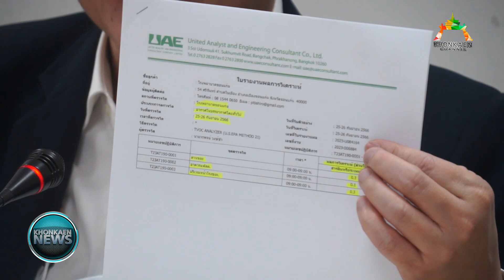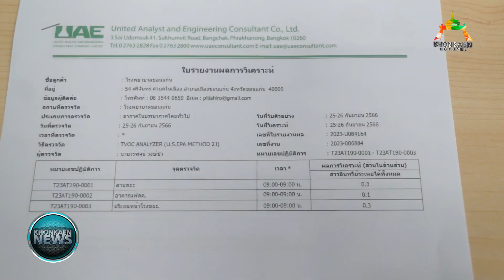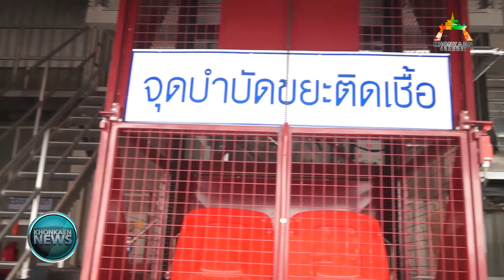ข่าว ผลตรวจฯล่าสุด! ค่ามลพิษและกลิ่นรบกวน “รพ.ขอนแก่น” ต่ำกว่า ค่ามาตราฐานยอมรับได้ (6/10/2566)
เมื่อเวลา 16.00 น. วันที่ 6 ตุลาคม 2566 ที่ห้องประชุมแก่นทอง ชั้น 3 โรงพยาบาลขอนแก่น นพ.เกรียงศักดิ์ วัชรนุกูลเกียรติ ผู้อำนวยการโรงพยาบาลขอนแก่น ได้ชี้แจงผลการตรวจวัดค่ามลพิษและกลิ่นรบกวน (air contaminants ) ทั้งในอาคารกำจัดมูลฝอยติดเชื้อ,บ้านพักข้าราชการ ศูนย์อนามัยที่ 7 ขอนแก่น และปล่องปล่อยอากาศจากระบบบำบัดขยะติดเชื้อโรงพยาบาลขอนแก่น ว่า จากการที่ บริษัท UAE ได้เข้าทำการตรวจวัด เมื่อวันที่ 25-26 ก.ย. 2566 ที่ผ่านมา จากผลการตรวจวัดค่า ได้น้อยเกินกว่าค่ามาตรฐานยอมรับได้ ทั้งในพื้นที่เปิดและพื้นที่ปิด โดยผลการวิเคราะห์ สารอินทรีย์ระเหยได้ทั้งหมด แยกเป็นลานขยะ 0.3, อาคารแฟลต 0.1, บริเวณหน้าโรงขยะ 0.3 และบริเวณปลายปล่องระบายอากาศ ได้ 1.2 ซึ่งในพื้นที่เปิดต่ำกว่าค่ายอมรับได้ ซึ่งห้ามเกิน 2.2 ppm.

นพ.เกรียงศักดิ์ วัชรนุกูลเกียรติ ผู้อำนวยการโรงพยาบาลขอนแก่น เปิดเผยว่า กรณีที่โรงพยาบาลขอนแก่น ได้ดำเนินการให้บริษัท ยูไนเต็ด แอนนาลิสต์ แอนค์ เอ็นจิเนียวิ่งคอนชัลแตนท์ จำกัด เข้าทำการตรวจวัดค่ามลพิษและกลิ่นรบกวน อาคารกำจัดมูลฝอยติดเชื้อด้วยตนเอง ซึ่งผลการตรวจวัดค่ามลพิษและกลิ่นรบกวนทั้งในอาคารกำจัดมูลฝอยติดเชื้อและบ้านพักข้าราชการ ศูนย์อนามัยที่ 2 ขอนแก่น (แฟลตกระดังงา) ระหว่างวันที่ 25 - 26 กันยายน 2566 ในช่วงเวลา 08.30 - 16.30 น. ผลการวิเคราะห์ (ส่วนในล้านส่วน) สารอินทรีย์ระเหยได้ทั้งหมด แยกเป็นลานขยะ 0.3 อาคารแฟลต 0.1 บริเวณหน้าโรงขยะ 0.3 และบริเวณปลายปล่อง ระบายอากาศ ได้ 1.2 ซึ่ง ในพื้นที่เปิด ต่ำกว่าค่ายอมรับได้ซึ่งห้ามเกิน 2.2 ppm.

นพ.เกรียงศักดิ์ เผยต่อว่า หลังจากนี้ จะได้มีหนังสือถึง ทน.ขอนแก่น อ้างถึงผลการตรวจ ของบริษัท ยูไนเต็ด แอนนาลิสต์ แอนค์ เอ็นจิเนียวิ่งคอนชัลแตนท์ จำกัด ที่ได้เข้าทำการตรวจวัดค่ามลพิษและกลิ่นรบกวน อาคารกำจัดมูลฝอยติดเชื้อด้วยตนเอง อนุญาตให้เปิดดำเนินการกำจัดมูลฝอยติดเชื้อด้วยตนเองต่อไปได้ เพราะว่าที่ผ่านมา ผลกระทบทำให้ค่าใช้จ่าย ซึ่งต้นทุน ทั้งค่าจ้างพนักงาน ค่าไฟ ตกอยู่ ที่ 3-4 บาทในช่วงที่หยุดกำจัดมูลฝอยติดเชื้อด้วยตนเอง ได้ว่าจ้างให้ทางเอกชนมาทำการขนย้าย ขยะ ตกอยู่ ที่ 14 บาทซึ่งแพงกว่าเดิมอยู่ 10 บาทโดยทางโรงพยาบาลฯ ต้องรับผิดชอบค่าใช้จ่ายดังกล่าว

นพ.เกรียงศักดิ์ ปิดท้ายว่า จากเหตุการณ์ดังกล่าว ทางโรงพยาบาลขอนแก่น จึงจำเป็นที่จะต้องฟ้องร้องผู้ที่ทำให้โรงพยาบาลฯ ต้องแบกรับภาระค่าใช้จ่ายที่เพิ่มขึ้น พร้อมทั้งจะแจ้งดำเนินคดีอาญาในการที่ ให้ข้อมูลอันผิดพลาดส่งผลกระทบต่อการดำเนินการกำจัดขยะดังกล่าว แล้วทำให้เทศบาลใช้ช่องทางกฎหมาย ให้หยุดดำเนินการกำจัดขยะ ดังกล่าวเป็นการชั่วคราว เพื่อตรวจวัดค่ามลพิษและกลิ่นรบกวน เพื่อพิสูจน์ความจริงหลังจากที่มีข้อร้องเรียน จากหลากหลายฝ่ายว่าได้รับผลกระทบ